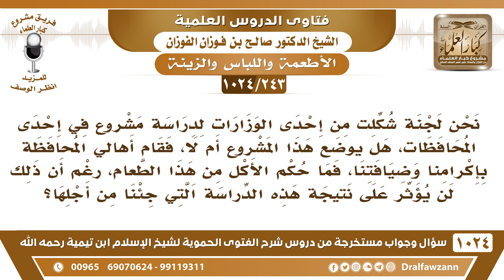[243 -1024] لجنة لإحدى الوزارات نزلت لإحدى المحافظات، فقام أهل تلك المحافظة بإكرامهم وتقديم الطعام..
-[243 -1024] السؤال: نحن لجنة شكلت من إحدى الوزارات لدراسة مشروع في إحدى المحافظات، هل يوضع هذا المشروع أم لا، فقام أهالي المحافظة بإكرامنا وضيافتنا، فما حكم الأكل من هذا الطعام، رغم أن ذلك لن يؤثر على نتيجة هذه الدراسة التي جئنا من أجلها؟
الجواب: أنتم أكلتم وانتهيتم لو سألتم قبل لقلنا لكم لا تأكلوا منهم وانزلوا في محل وخلوا معكم استعدادكم ولا تأكلوا من عندهم شيئا، لكن ما دام أكلتم خلاص ما للسؤال فائدة الآن.
للاشتراك في قناة الشيخ صالح الفوزان
سؤال وجواب من شرح الفتوى الحموية ( 1024 ) مقطع

للاستفسار والإقتراحات والدعم
رئيس الفريق
لمشروع كبار العلماء